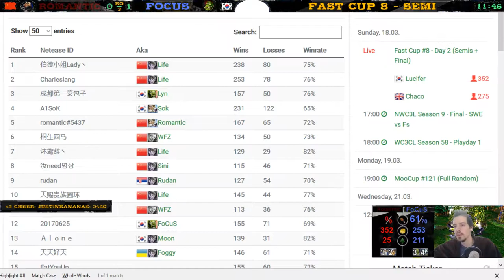Romantic vs Focus - Fast Cup 8 - Semi Finals - Warcraft 3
The other semi finals of the Fast Cup 8 are between Romantic and Focus, best of 3, orc vs Human, enjoy,